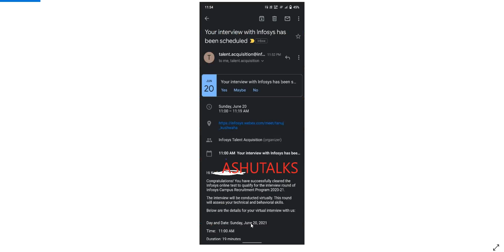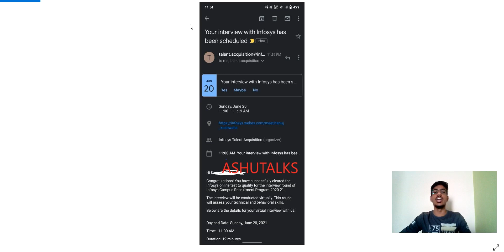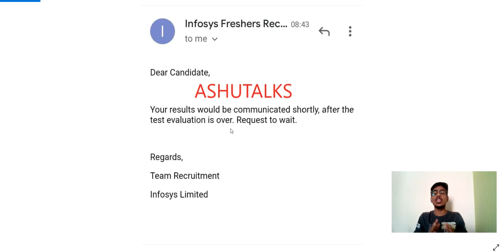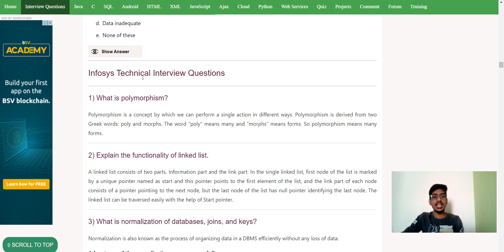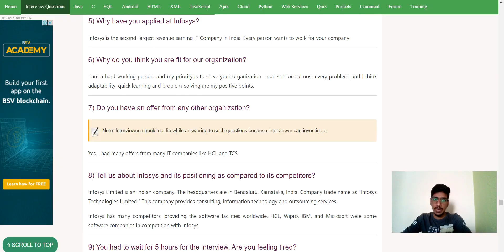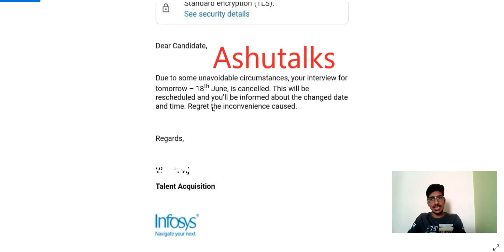Infosys Interview Mail | Infosys Interview Preparation| Infosys Results| Infosys Recruitment 2021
infosys 13th June
infosys result
infosys offer letter 2021,
infosys interview
infosys offer letter after hr interview,
infosys offer letter for 2020 batch
infosys 16 may results
infosys results
infosys aptitude questions and answers 2021,
infosys aptitude questions and answers in hindi,
infosys technical ability questions and answers,
infosys technical ability questions and answers in hindi,
infosys technical ability questions 16 may,
infosys technical ability questions,
infosys aptitude questions and answers reasoning ability,
infosys campus interview aptitude questions and answers,
infosys aptitude questions,
infosys aptitude questions and answers,
infosys technical ability questions and answers 16 may 2021,
infosys,
infosys system engineer trainee  salary
how to apply for job in infosys
how to get a job in infosys as a fresher
infosys 2021,
infosys recruitment,
infosys jobs,
infosys recruitment,
infosys hiring,
infosys jobs,